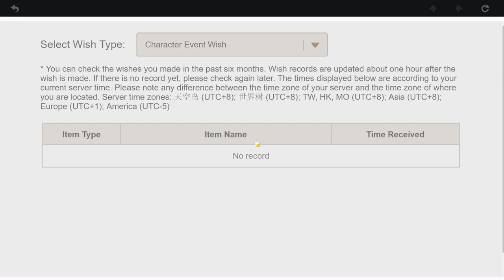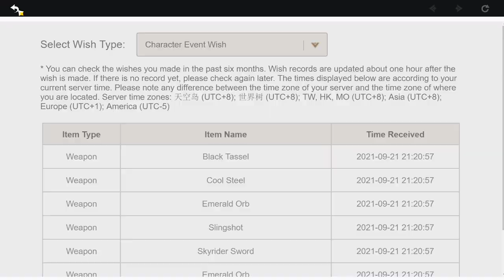Rolling for Hu Tao!! | Genshin Impact 18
I've spent months grinding for Hu Tao, now it's time for her to come home!